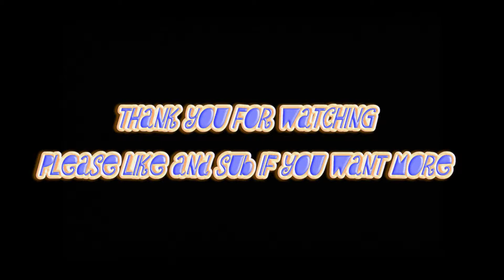Black Ops 2 - Fun With Friends #2 (Bad Players, Butt Nuggets and more)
Please like and sub guys, effort went into this, so show me the love!!! Plus, if this reaches 15 likes, i'll be sure to do a special video for you guys :) thanks